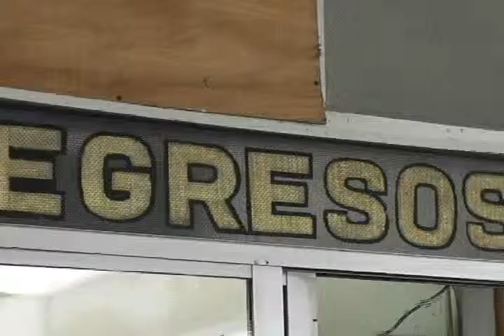NANCY VELAZQUEZ 29/9/2015